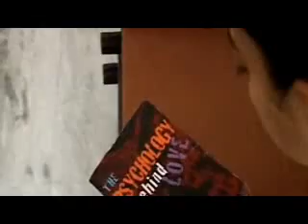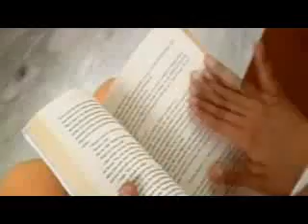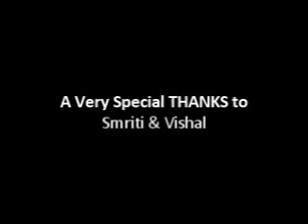But it is not....